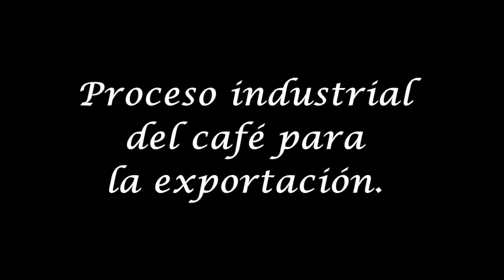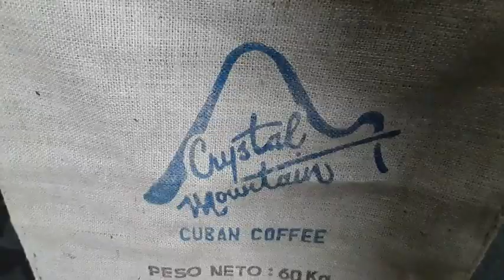Beneficiadora de café Eladio Machín, Cienfuegos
Planta beneficiadora para café de alta calidad.